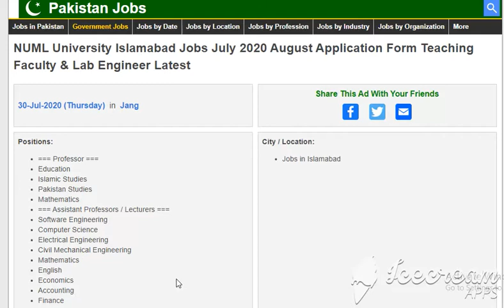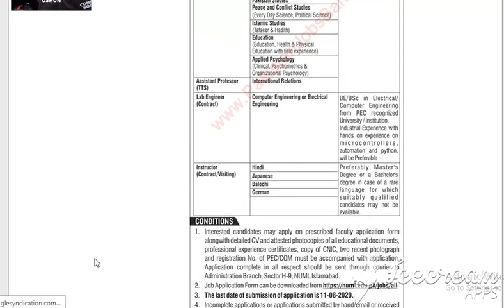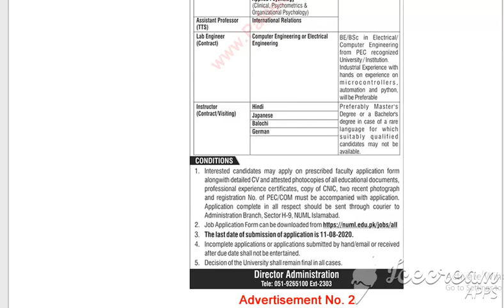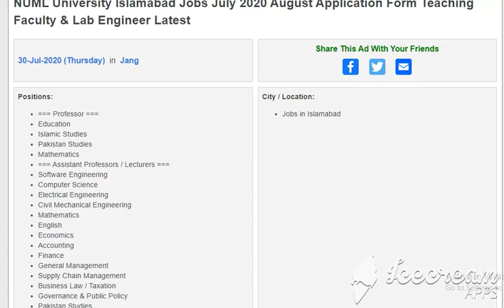NUML University Islamabad Jobs July 2020 August Application Form Teaching Faculty & Lab Engineer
NUML University Islamabad Jobs July 2020 August Application Form Teaching Faculty & Lab Engineer Latest
Pakistan Jobs
Jobs in Pakistan
Government Jobs

Positions:
=== Professor ===
Education
Islamic Studies
Pakistan Studies
Mathematics
=== Assistant Professors / Lecturers ===
Software Engineering
Computer Science
Electrical Engineering
Civil Mechanical Engineering
Mathematics
English
Economics
Accounting
Finance
General Management
Supply Chain Management
Business Law / Taxation
Governance & Public Policy
Pakistan Studies
Peace and Conflict Studies
Political Sciences
Islamic Studies
Education
Health & Physical Education
Applied Psychology
=== Assistant Professor ===
International Relations
=== Lab Engineers ===
Computer / Electrical Engineering
=== Instructors ===
Hindi
Japanese
Balochi
German
City / Location:
Jobs in Islamabad
Advertisements

Advertisements

Advertisements

M.A. / M.Sc. / BS / MS / M.Ed. / B.Ed.
National University of Modern Languages (NUML) Islamabad Campus
BE / B.Sc. - Electrical / Computer Engineering
Lab Engineer , Associate / Assistant Professors
Instructor / Lecturer Jobs in NUML University Islamabad July 2020 August
Last Date to Apply , How to Apply , Application Deadline
NUML University Islamabad Jobs July 2020 August Application Form Download Online
Please visit the link below to Download Application Form for NUML University Islamabad Jobs July 2020 August Online:

Advertisements

More Locations...
More Provinces...
Jobs by Profession
Medical Jobs
Engineering Jobs
IT Jobs
Accounting Jobs
Marketing Jobs
Teaching Jobs
More Professions...
Jobs by Industry
Government Jobs
Embassy Jobs
NGO Jobs
Banking Jobs
Education Jobs
Medical Jobs
More Industries...
Jobs by Organization
Army Jobs
Police Jobs
PAEC Jobs
FPSC Jobs
PPSC Jobs
NTS Jobs
More Organizations...
More Newspapers...
Jobs by Type
Internships
Apprenticeships
Fellowships
Scholarships
Part Time Jobs
Female Jobs
More Types...